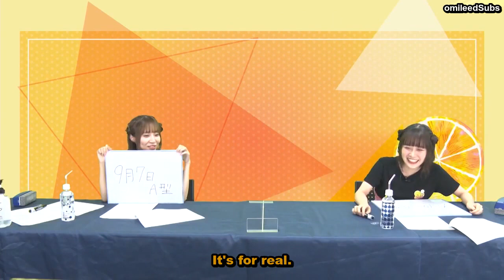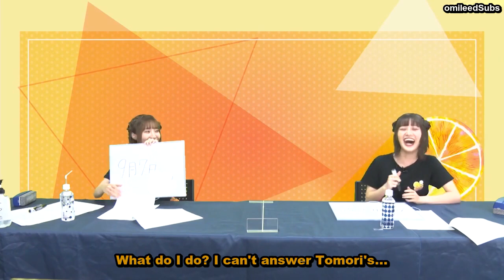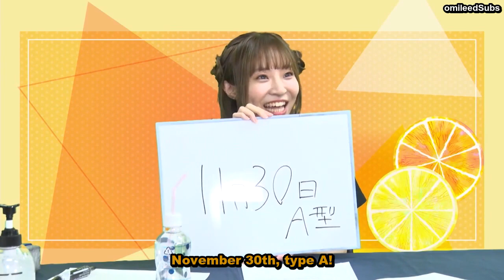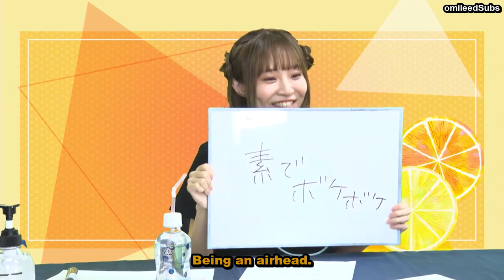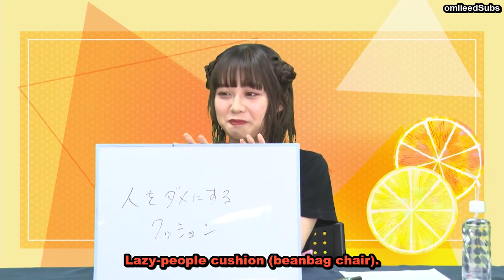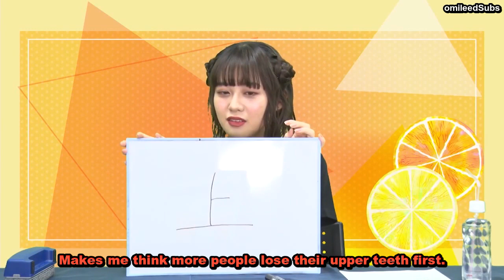[ENGSUB]Murakami Natsumi's Nacchanneru Episode 39 ft. Kusunoki Tomori {Full Episode}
It's been more than half a year since the last Nacchanneru episode on the channel, so here's a full episode in honor of Nacchanneru's return. Hope you enjoy it as much as I did making it. All feedback appreciated as always.

Special thanks to Pochi for helping me with translation, check out their channel for more subbed seiyuu videos:

Original title:
村上奈津実のなっチャンネル  Murakami Natsumi no Nacchanneru

Original air date:
02/09/2020